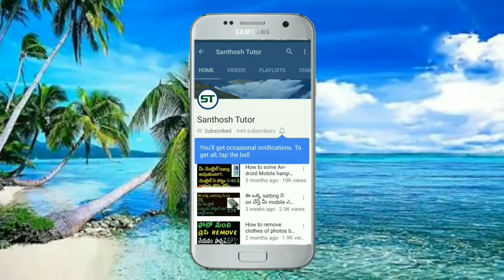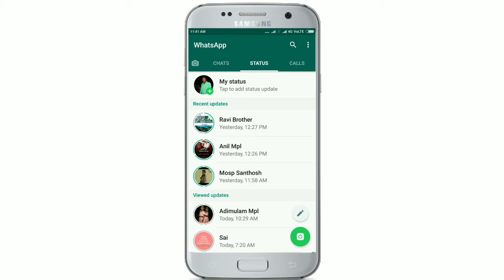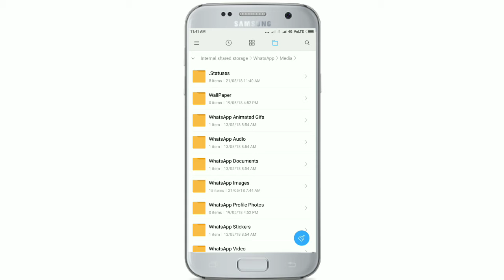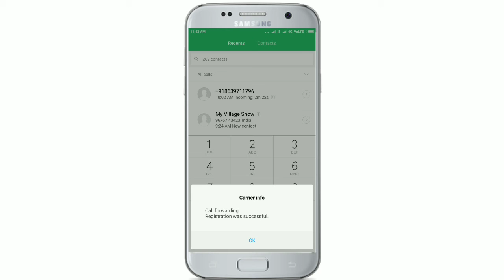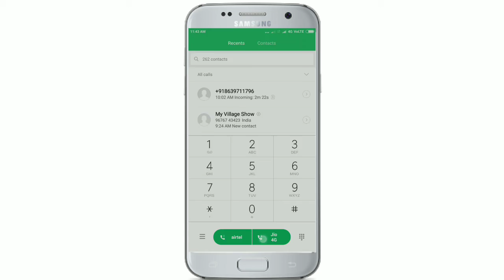మీకు తప్పక ఉపయోగపడే new android smartphone tips & tricks/Santhosh tutor/Telugu/2018/